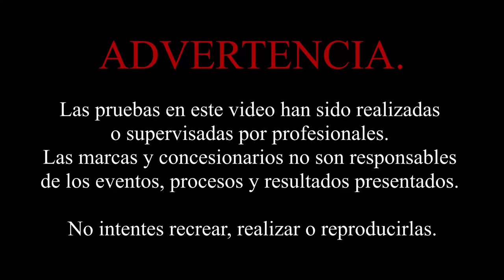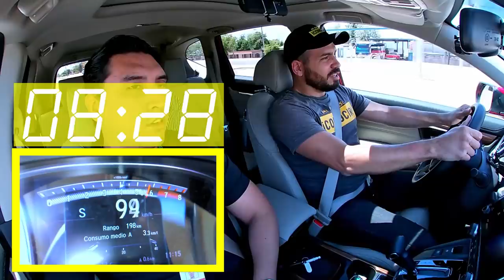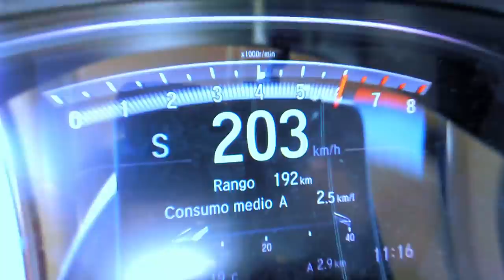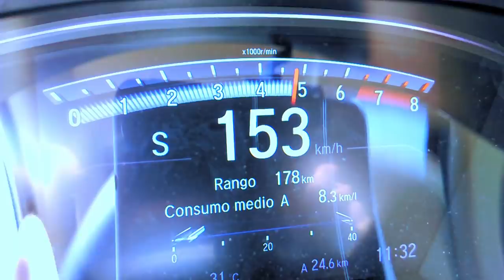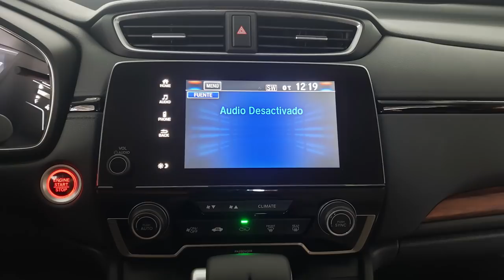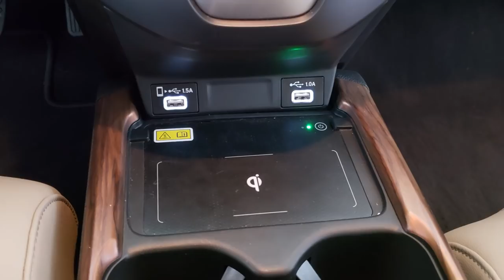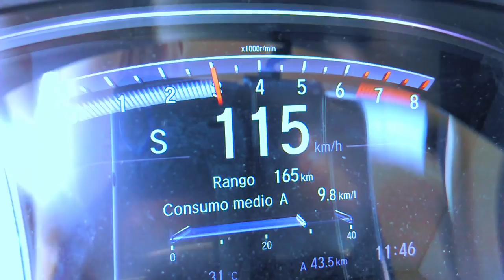PROBANDO NUEVA HONDA CR-V | ¡SHOTS AL VOLANTE!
Descuento 20% en seguro de auto si usas mi link personal ¿que tiene de nuevo la nueva Honda CR-V? ¿cuál es su velocidad máxima real en carretera? ¿Qué significa FIFA? sazonamos este video de la nueva Honda CR-V con trivia, castigo de los mas horribles shots al volante!